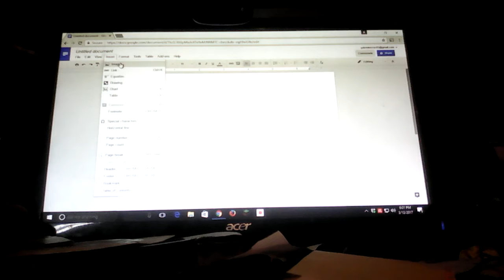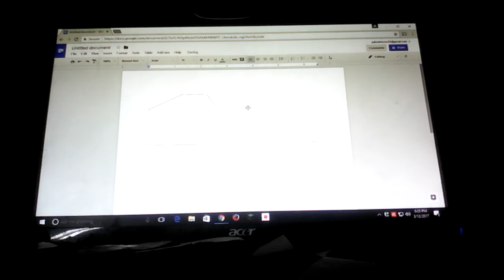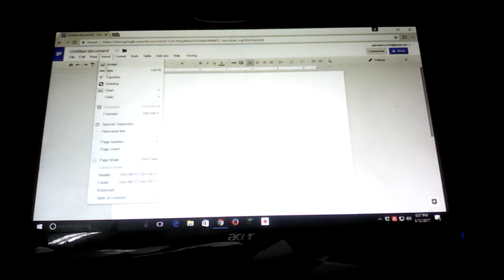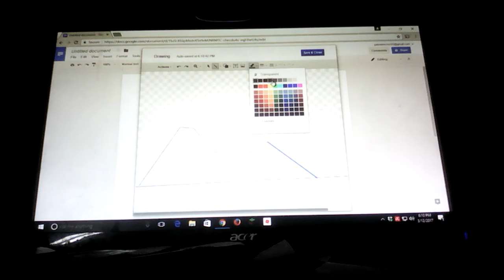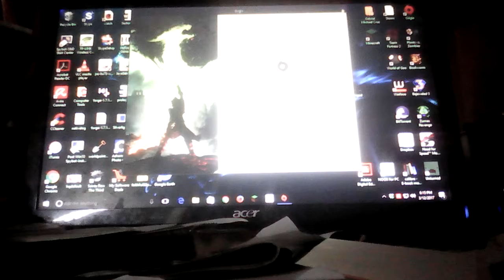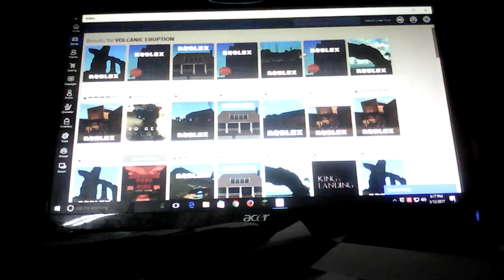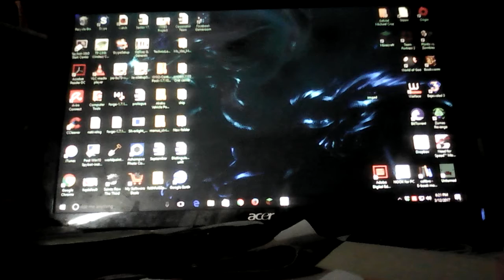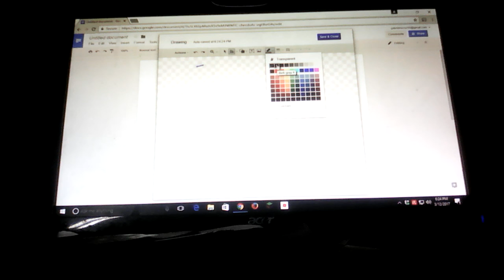Playing random games